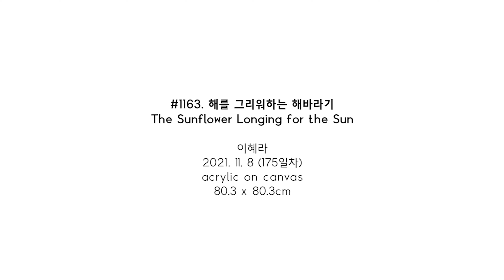#1163. 해를 그리워하는 해바라기 (The Sunflower Longing for the Sun) / 2021. 11. 8 (175일차)